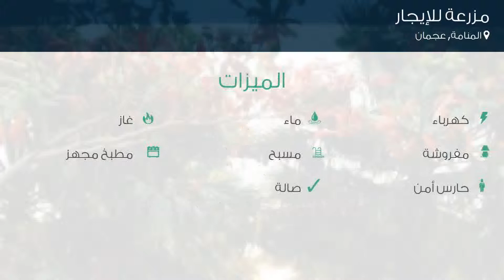مزرعة للإيجار في شارع لم يسمى, المنامة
تفاصيل العرض:-

رقم: 3102917

إيجار: 1,500 درهم في الليلة

ميزات:-

4 الغرف, 4 غرف أخرى, 5 عدد دورات المياه, تشطيب لوكس‬, 2014 سنة البناء, كهرباء, ماء, غاز, مفروشة, مسبح, مطبخ مجهز, حارس أمن, صالة